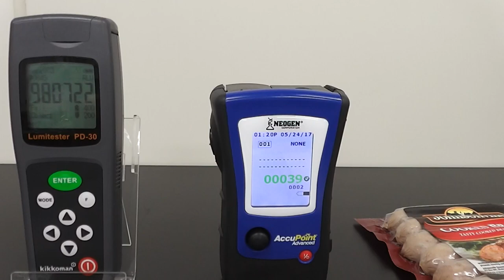Lumitester PD-30 from Kikkoman/HyServe versus AccuPoint® from Neogen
On-Site comparison of Lucipac A3 measuring ATP, ADP and AMP using a Lumitester PD-30 and AccuPoint® Advanced ATP Test System from Neogen.

This video shows the increased sensitivity of the Lucipac A3 using a combined measurement of ATP, ADP and AMP against pure ATP detection.